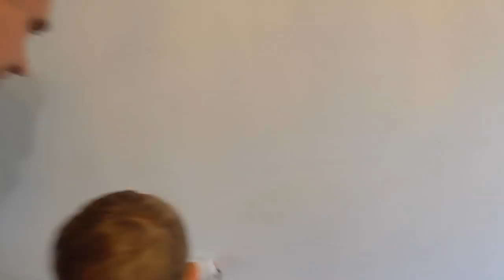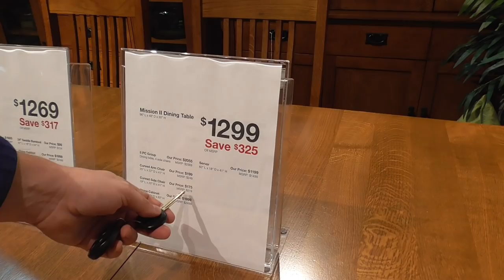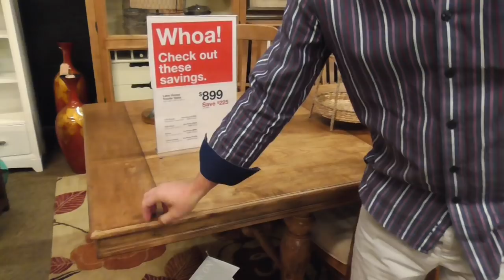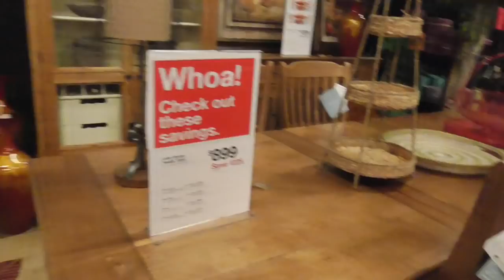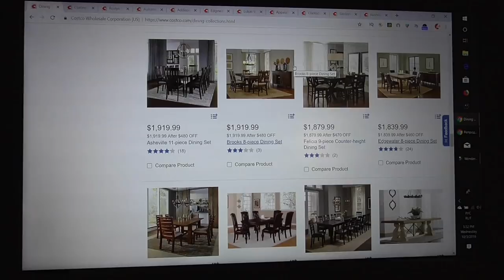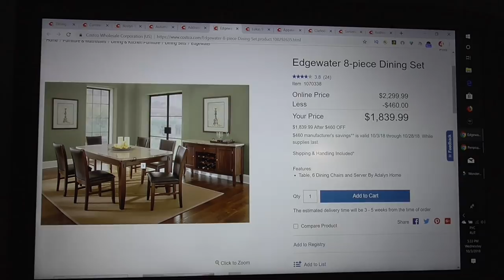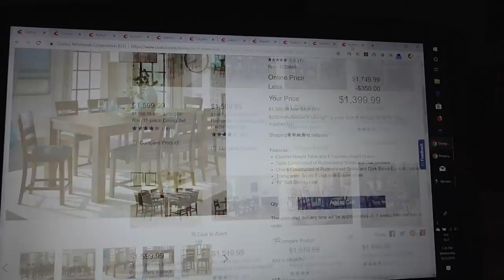Пора все менять! Эта ужасная мебель в Америке! ШОППИНГ в мебельном магазине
Америка. Захотелось перемен. Решили обновить столовую. Нас ждут перемены в нашем доме. МЕНЯЕМ обстановку. Едем за покупками для дома и покупаем обеденный стол. Шоппинг в Америке , мебель.

Наша жизнь в Америке. У нас вы найдете много интересных видео про американскаую школу, про покупки к школе, о шоппинге в Америке,  различные веселые челленджи, простые семейные влоги. Жизнь многодетной семьи в США или все об Америке.